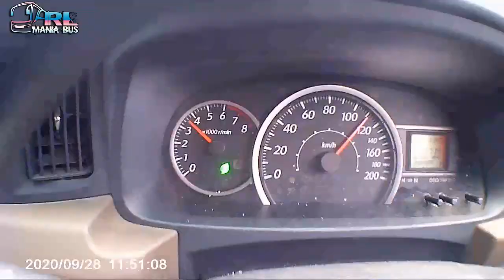BUS ANS NGEBLONG ‼️ DI TOL TANGERANG MERAK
Kali ini kita akan melihat aksi nya bus ans ngeblong di tol tangerang merak
ans jurusan padang jakarta